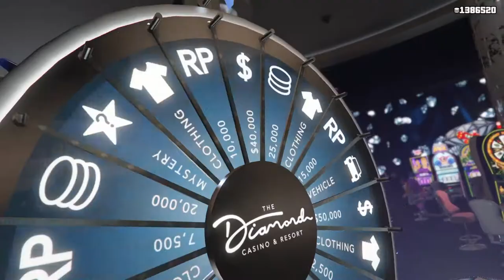Working for Ms. Baker to Get a Free Mask (Casino Work) Let's Play GTA5 Online!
Just found out today that this week you can get a free Neon Stitch Emissive Mask for doing a mission for Ms. Baker. I don't know if I'll get this video up in time to be useful, but at least you can share my experiences getting one for each character.

For the record, I have  no idea what a Neon Stitch Emissive Mask  is either. I guess I'll find out next week sometime.